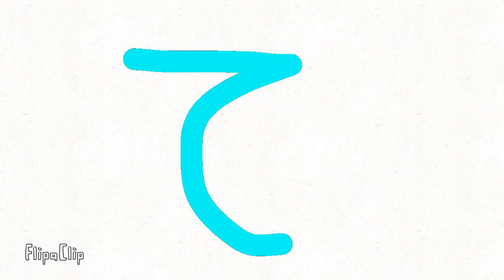Urdu alphabet band 1